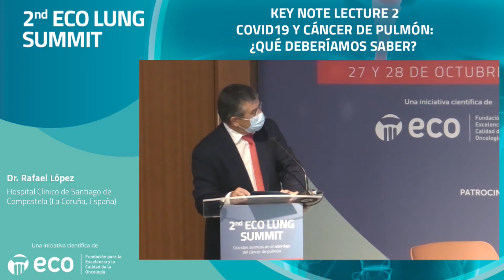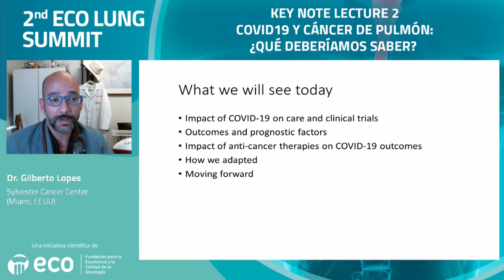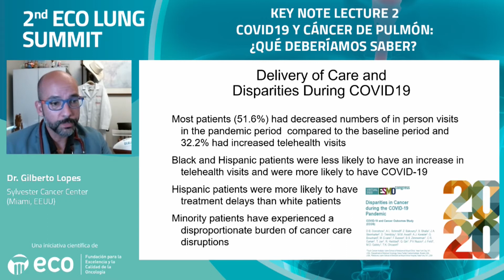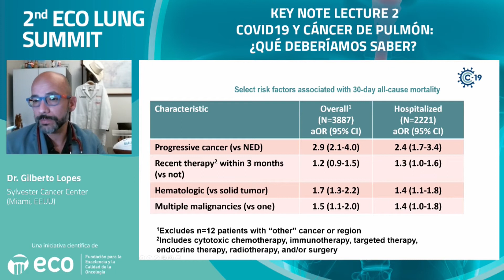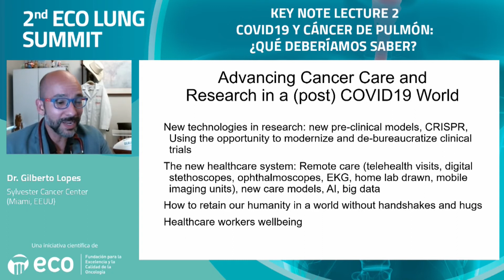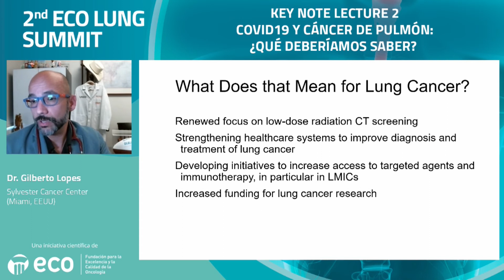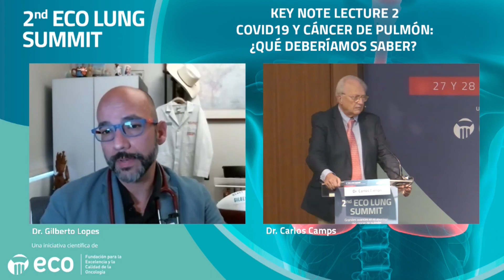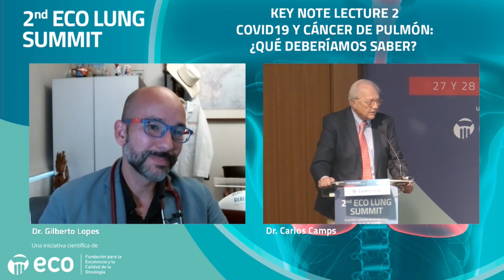ECO Lung - KEYNOTE LECTURE 2 - Covid 19 y cáncer de pulmón qué deberíamos saber